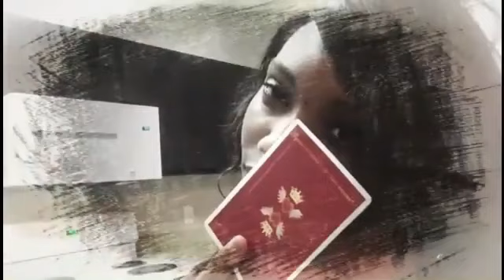SAGITTAIRE: "CHOISI TON CAMP" 8-10 DECEMBRE 2019